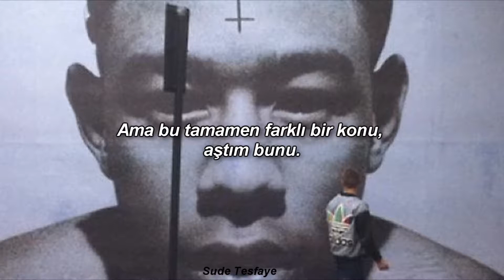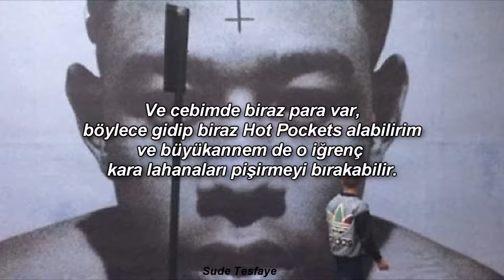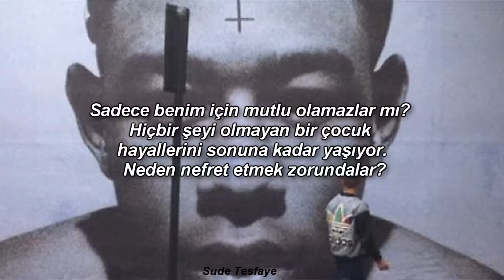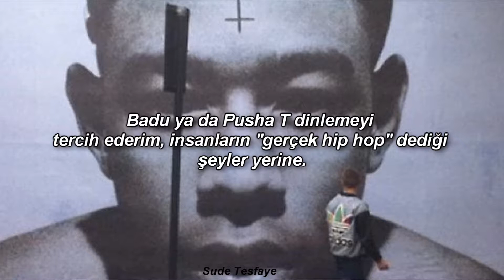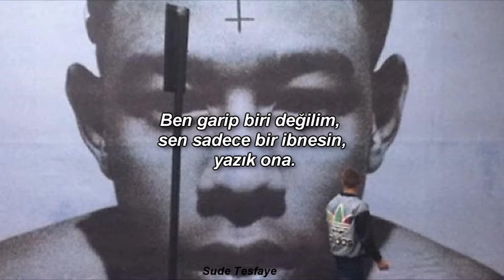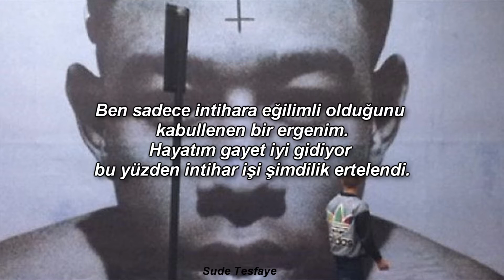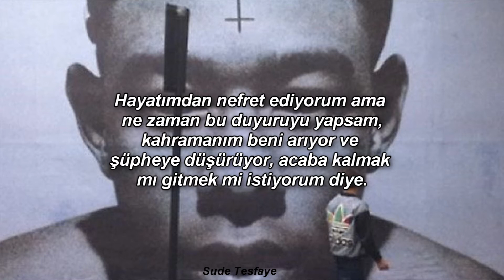Tyler, The Creator - Goblin (Türkçe Çeviri)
The opening titular track from Tyler The Creator’s Goblin album, his follow up to Bastard.
The raps are inter-cut with dialogue between Tyler and his therapist/alter-ego/conscience Dr. TC. In the song and in these conversations, Tyler is talking to himself, trying to work out issues that he has with his life, public image, etc.
via. Genius